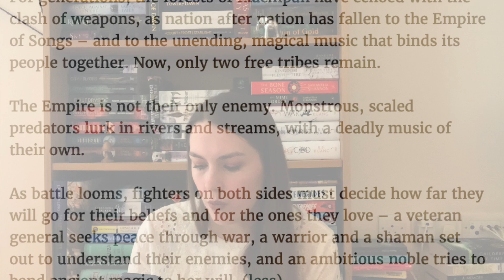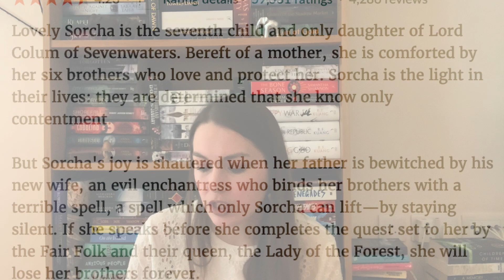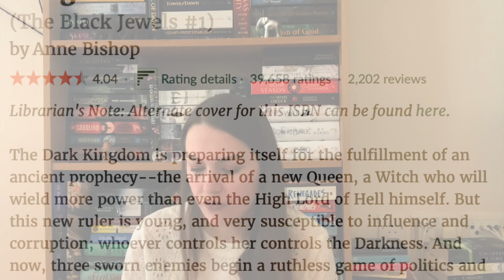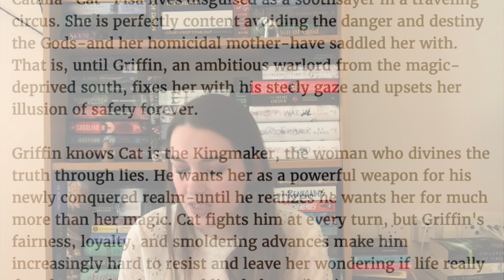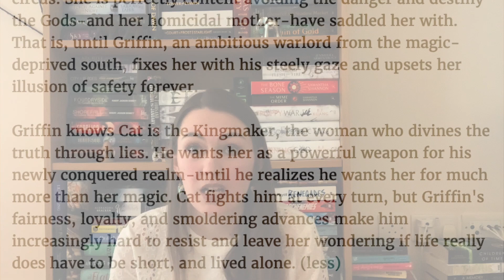Books On My Radar!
Here is a list of books that are currently on my radar / that have piqued my interest but don't currently own.

*Since filming this last weekend a couple of my amazing friends have gifted me both The Oracle Year and Daughter of Blood*